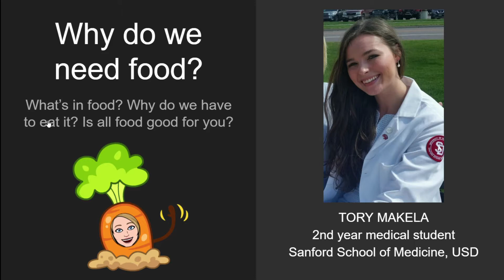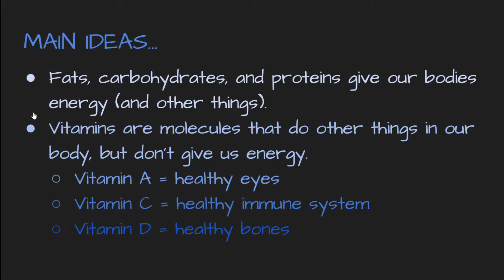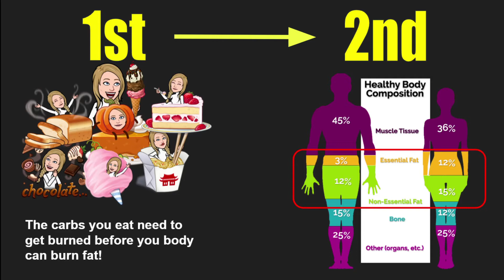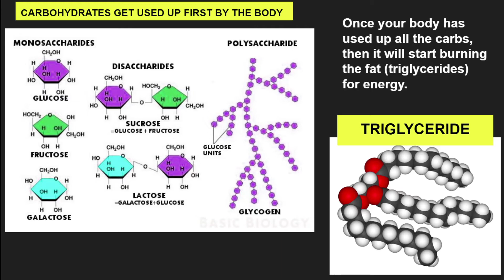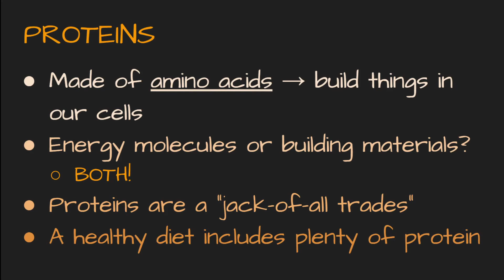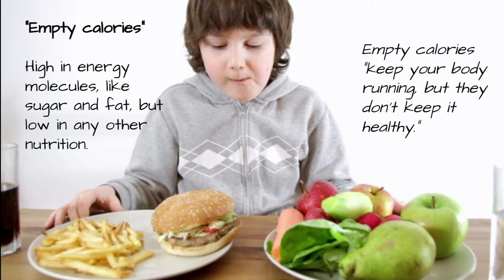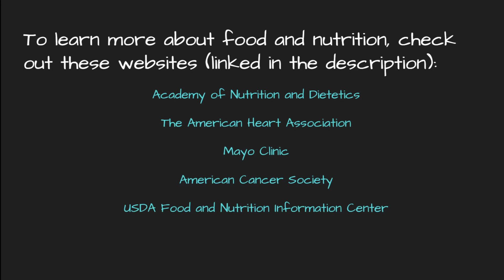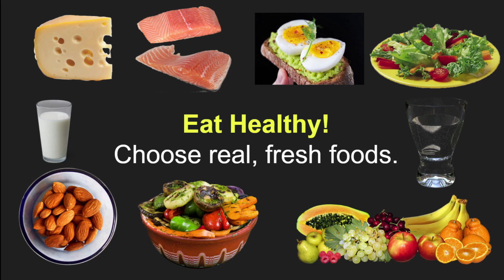Why Do We Need To Eat Food?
An interview with a medical student on the basics of food chemistry: What's in food, why do we need it, and is all food created equal? This phenomenon video is made for middle or high school students. I use this as an introduction video to the 7th grade biochemistry unit.